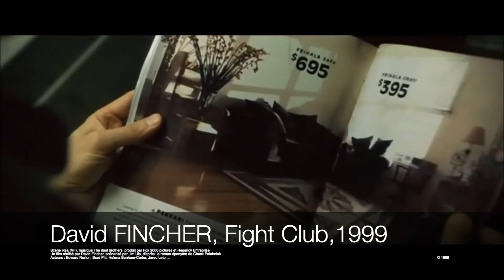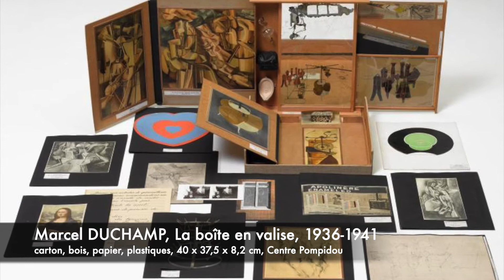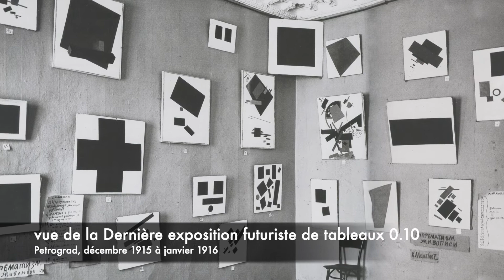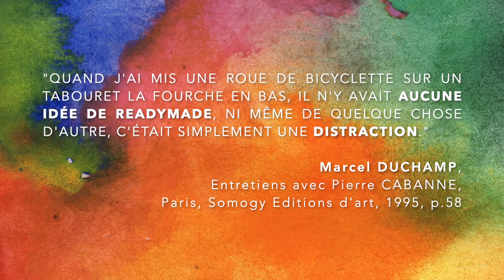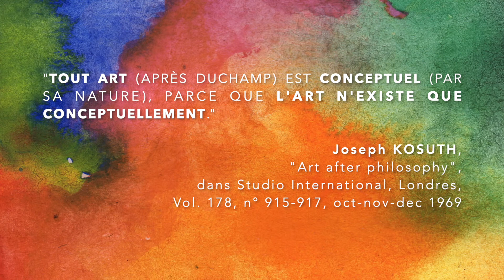? ART #04 - Quelle est la place de l'objet dans l'art ?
Quelle est la place de l'objet dans l'art ?

intro. : attributs (Fight Club de David Fincher, Ari Versluis & Ellie Uyttenbroeck, Le Caravage,Guido Reni, Anne Vallayer-Coster)
03'06 : nature morte (Pieter Claesz, Jean Siméon Chardin, Georges Braque, Pablo Picasso)
04'03 : objet médium (Mehret Oppenheim, Man Ray, Robert Rauschenberg)
05'08 : objets multiples (Andy Warhol, Arman, Daniel Spoerri, Bernard Pras)
07'38 : objet non reconnaissable (César, Ichwan Noor)
08'36: objet d'art (Marcel Duchamp, Joseph Cornell, + Mehmet Ali Uyssal)
10'27 : objet design (Gerrit Rietveld, Kasimir Malevitch, Marcel Breuer, + Philippe Stark, Joseph Albers, Info Maurer, Arne Jacobsen, Charlote Perriand, Cesare Leonardi, Andrea Branzi, Shiro Kuramata, Stefan Sagmeister, Gaetano Pesce, Olivier Leblois, Franck O Gehry, Gae Aulenti)
13'07 : ready made (Marcel Duchamp)
14'15 : objet conceptuel (Joseph Kosuth)